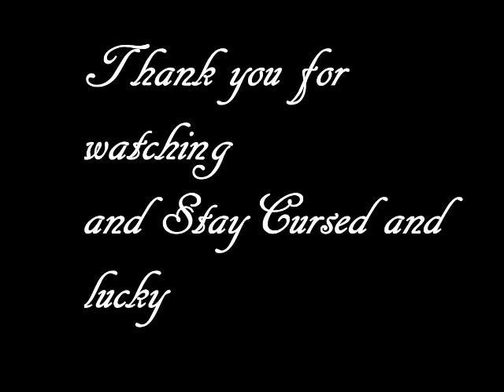kittenPlay gear part 2 mermaid collar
I'm NOT into KittenPlay. I love the ear and collars so I use them for cosplay. I hope you all enjoy. Stay Cursed and Lucky.CL